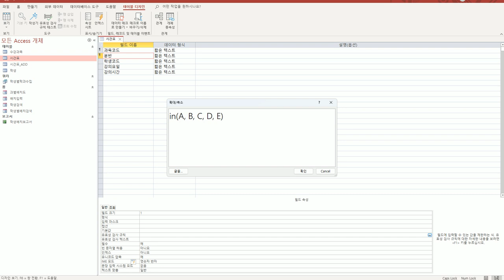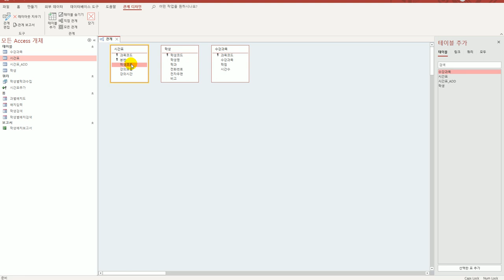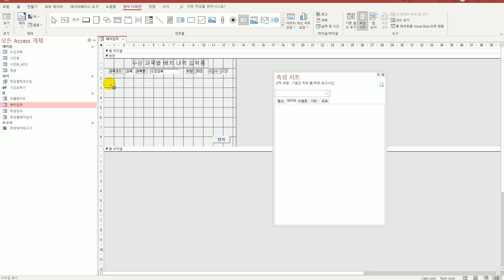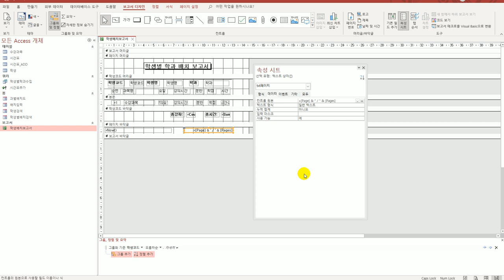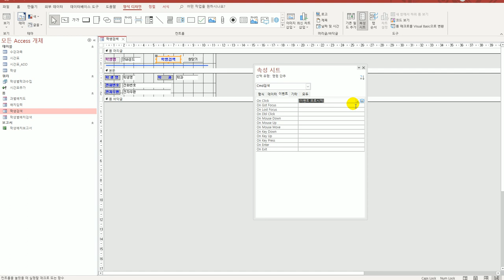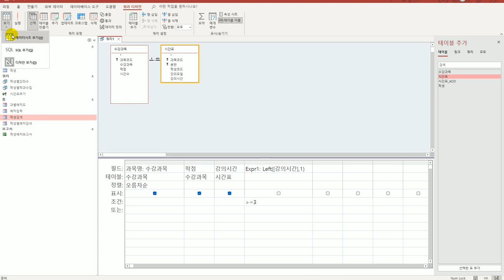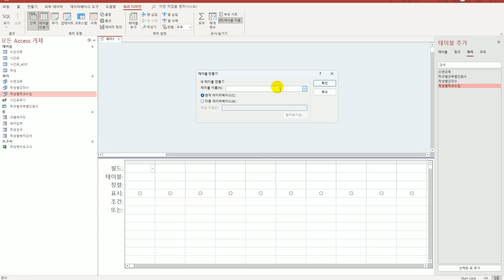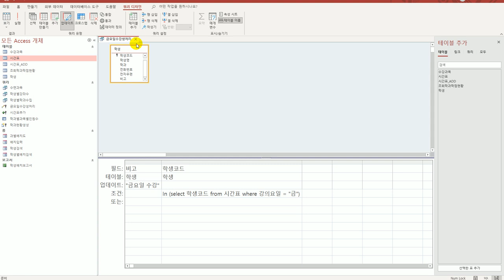[컴활1급실기] 액세스 기출유형문제2회